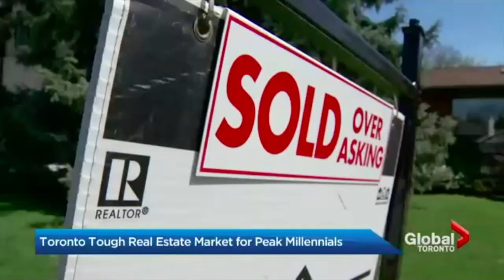Toronto Real Estate - Global News Peak Millennials (Ft. Tom Storey)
Peak millennials will be the future driving force of Canada's real estate market. (25-30 years old) The home 🏡  ownership dream is alive and well in Canada 🇨🇦 With 86% of the 1000 millennials surveyed, saying they believe owning real estate in Canada is a good investment.